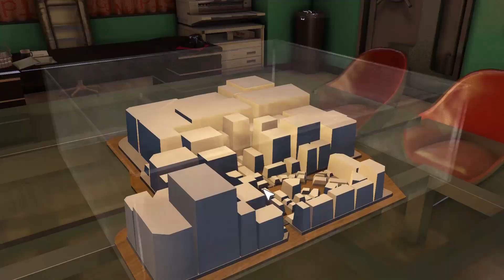Yakuza 0 Substory: No.25 Postcard Rookie - Kiryu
Yakuza 0 1080p 60 fps

Sub story No.25 Postcard Rookie - Kiryu  this is just one of many In game sub stories played out by yours truly during or between main story gameplay, This video forms part of my first playthrough of Yakuza 0,and also my first experience playing any game in the Yakuza franchise

My Gear
Msi Sword
Razer Naga Trinity
Corsair Gaming k55 RGB Keyboard
New Mic - Blue Snowball Black Ice